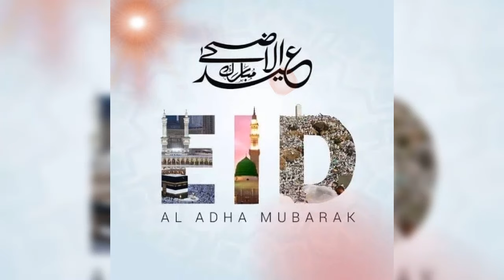Eid Mubarak Status 2019 || Eid Whatsapp Status || New Eid Ul Fitar Status 2019 || Eid Video Status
Different type of Eid Mubarik card